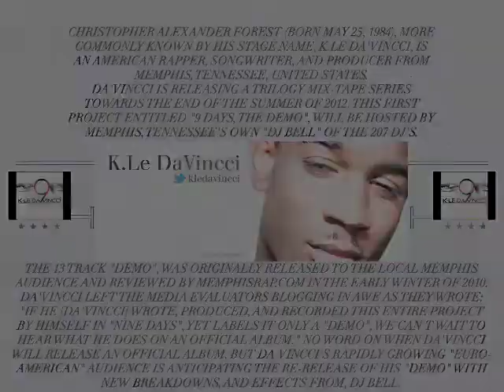Asher Roth / K.Le DaVincci - Dope Dick (Studio Session Video)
K.Le DaVincci - Dope Dick (Studio Session Video)